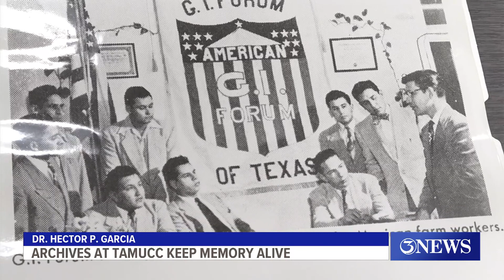Dr. Hector P. Garcia's archives at TAMU-CC keep his memory alive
Dr. Hector P. Garcia had the option to house his archives at UT, Yale and the Library of Congress, but he decided to keep them home in Corpus Christi.